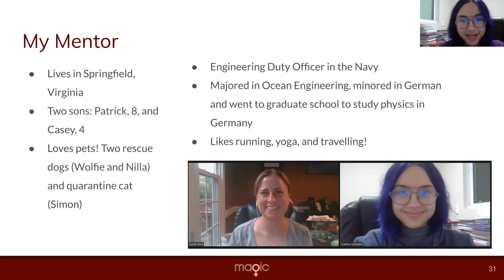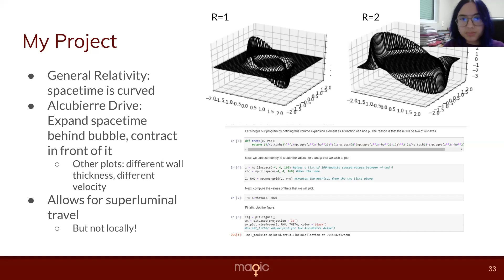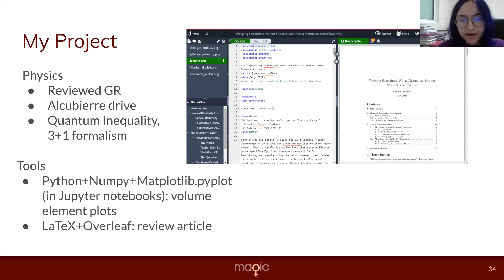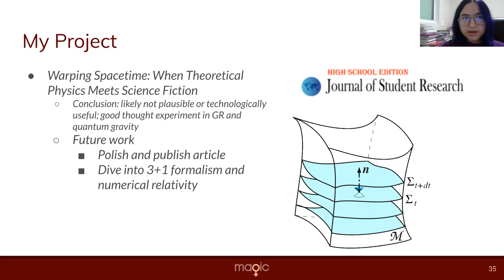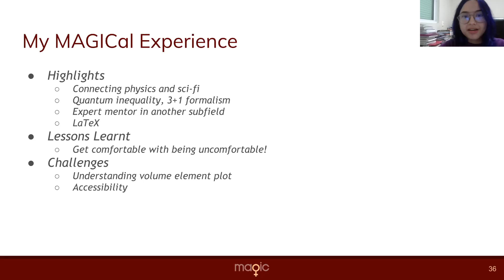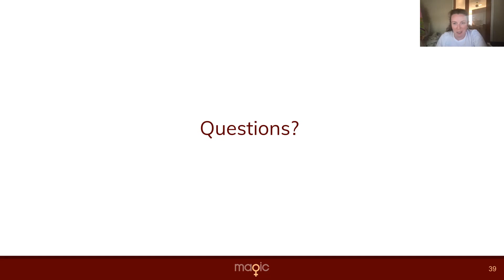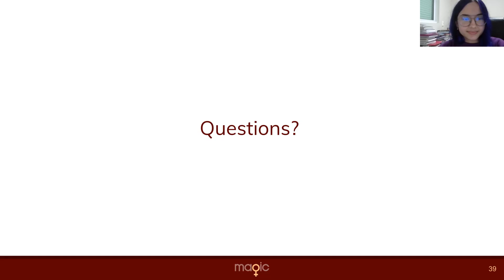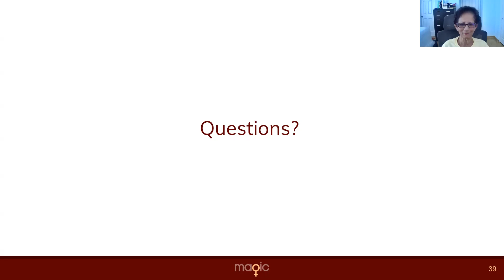Presentation by MAGIC mentee Luanna Q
MAGIC mentee Luanna Q's presentation at the Final Presentation Event of the Summer-2021 Session. Mentor: Sarah R